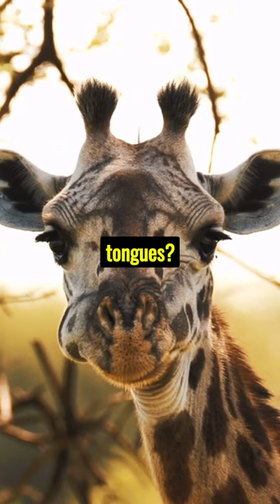Prepare to Be Amazed! 🌟 Unbelievable Animal Facts 🦁🐬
🔎 Explore an extraordinary world of Animal facts like never before! 🌟 This YouTube Shorts clip features mind-blowing information about Animals that will leave you amazed! Such as astonishing scientific discoveries, prepare to be enlightened! 💡

If you're as amazed by these incredible animal facts as I am and want to create your own captivating videos, I've got a fantastic tool to share with you! 🌟

Create outstanding content effortlessly with Fliki's powerful AI-driven platform